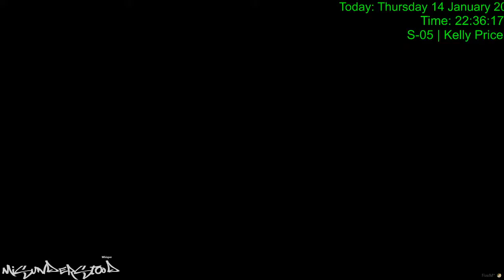Jackson Simms 2-11 PDM robbery